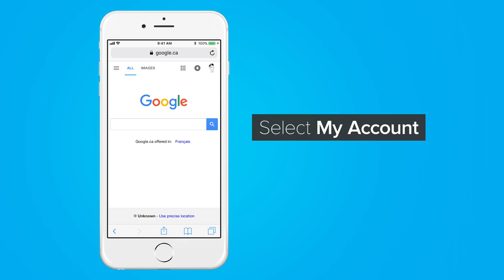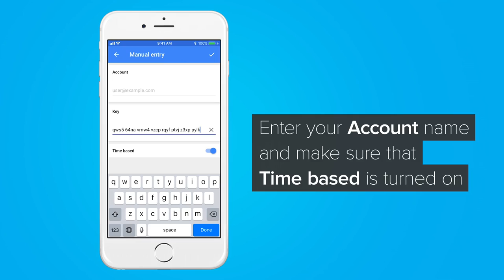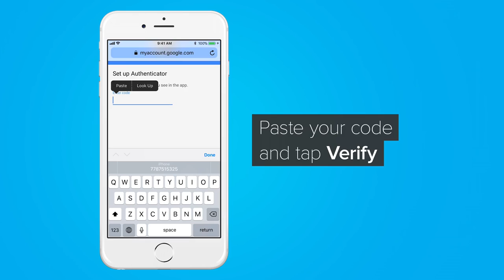How To 2-Step Verification with Google Authenticator (Tutorial)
Get the Google Authenticator app for your iPhone or Android. Google Authenticator lets you store 2-Step Verification codes for your online accounts like Gmail, Slack, WordPress and more. Setting up 2-Step adds an extra layer of security to all your stuff and with Google Authenticator, retrieving your second password in is easier than ever.
Credited to: Ting